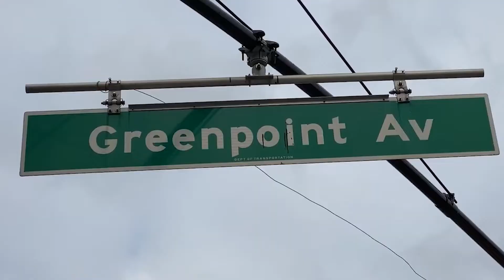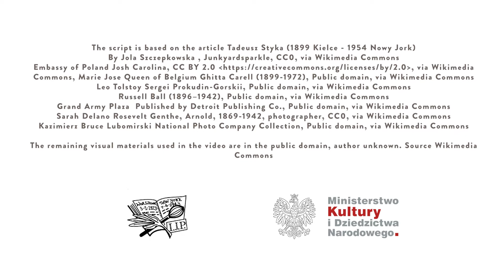Tadeusz Styka and his family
The Pilsudski Institute of America presents a short movie about
Tadeusz (Tade) Styka (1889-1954) Polish/ American portrait painter from the famous polish artistic family. Tade was the eldest son of the painter Jan Styka. The Pilsudski Institute of America in its collection possesses a portrait of Kazimierz Lubomirski, the Parliamentary Member for Poland in Washington, DC, USA by Tadeusz Styka.